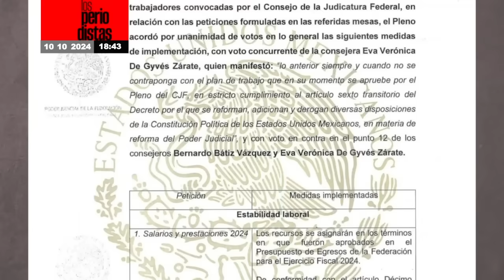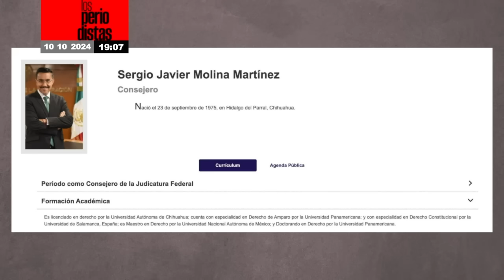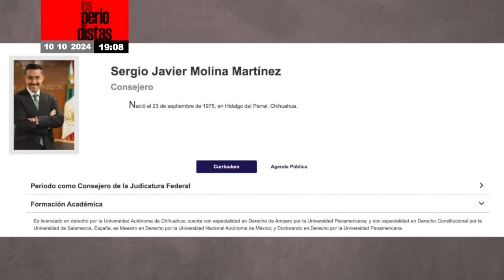Análisis ¬ Cómo perdió Piña la Judicatura: su ex aliado cambió el rumbo de la votación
Álvaro Delgado y Alejandro Páez Varela informan que el Consejero Sergio Javier Molina Martínez fue quien inclinó la balanza para que el Consejo de la Judicatura Federal (CJF) decidiera entregar al Senado de la República los listados de jueces, ministros y magistrados para preparar su elección en 2025…